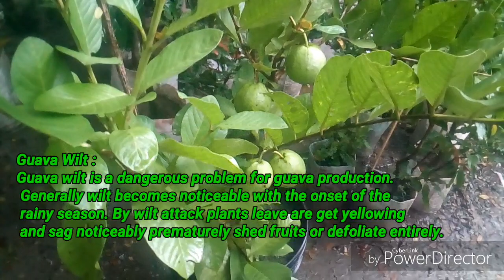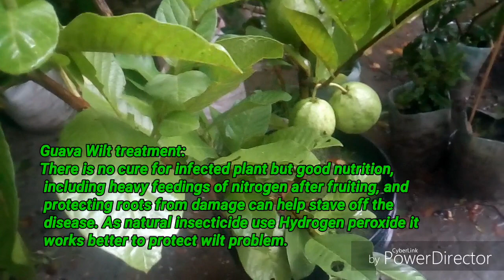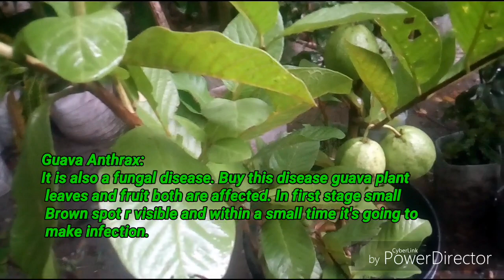Guava plants disease and cure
In this video I want to show you the major disease of guava and there  organic treatment .

So let's begins

Major disease of guava
1, Pest and insects.
2, Guava Wilt.
3, Anthracnose.
4, Guava Anthrax.

Guava pest control:
As natural insecticide use Neem oil or Garlic oil to control pest. If you want to use chemical insecticide then use "Admair 0.5 ml or "Emitaf 0.25 ml can reduce pest problem.

Guava Wilt :
Guava wilt is a dangerous problem for guava production. Generally wilt becomes noticeable with the onset of the rainy season. By wilt attack plants leave are get yellowing and sag noticeably prematurely shed fruits or defoliate entirely.

Guava Wilt treatment:
There is no cure for infected plant but good nutrition, including heavy feedings of nitrogen after fruiting, and protecting roots from damage can help stave off the disease. As natural insecticide use Hydrogen peroxide it works better to protect wilt problem.

Anthracnose:
It is a fungal disease. You may notice that young shoots die back dramatically with fruit and leaves still attached, or that fruit and leaves develop small black dots that quickly grow into dark brown, sunken lesions

Anthracnose treatment:
The best way to prevent Anthracnose is to decrease the humidity on your garden and stop over watering. Use fungicides to control this . you may use garlic oil or baking soda as a spray on your plants. Also use wood ash to the root on your guava plant.look for anthracnose-resistant varieties for better success.

Guava Anthrax:
It is also a fungal disease. Buy this disease guava plant leaves and fruit both are affected. In first stage small Brown spot r visible and within a small time it's going to make infection.

Guava anthrax treatment:
To prevent this disease use "Topsin"
2 gram and mix it with one liter water . Spray this directly on your plants.

People also search by:
Guava major disease,how to cure guava plants, grow guava, how to care a guava plants,
Guava Wilt treatment, guava plant pest control, guava fungal disease treatment,Guava anthrax treatment,
Guava plants Anthracnose treatment,